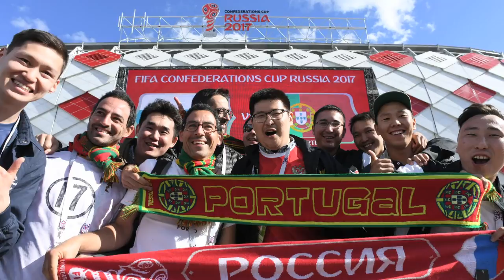CONFED-2017: Best photos from 21 June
A compilation of the best images from 21 June at the 2017 Confederations Cup in Russia. PHOTOS